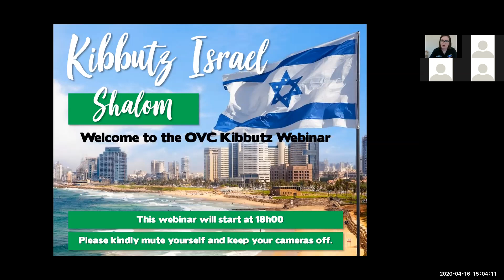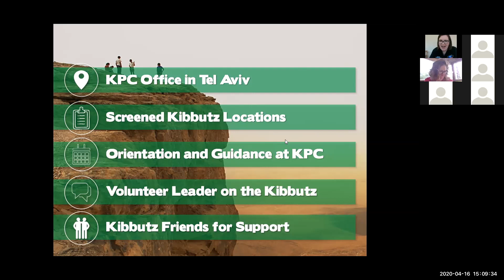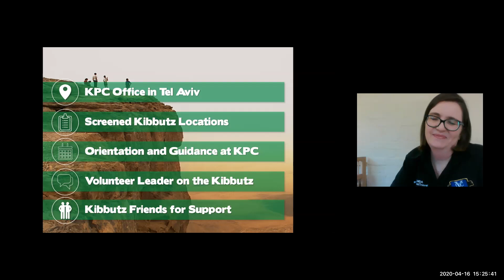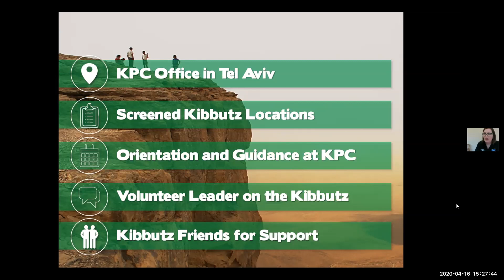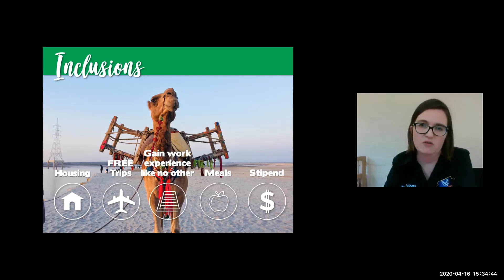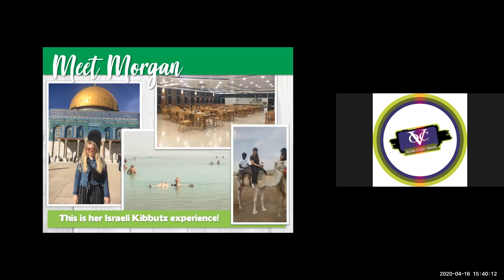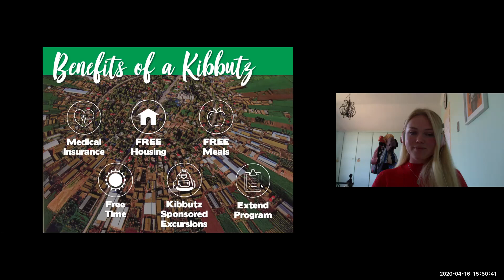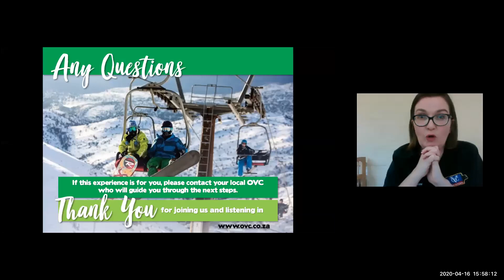Kibbutz in Israel - Experience the Magic with OVC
Be a Volunteer in Israel! Included in your experience - accommodation, meals and some really grand excursions!

Anyone from 18 to 35 can join a kibbutz at anytime during the year!

With many unique experiences to see, a life which will teach you many things about yourself, to be able to give back to a community, to work hard and play hard, you will never forget your Kibbutz experience!